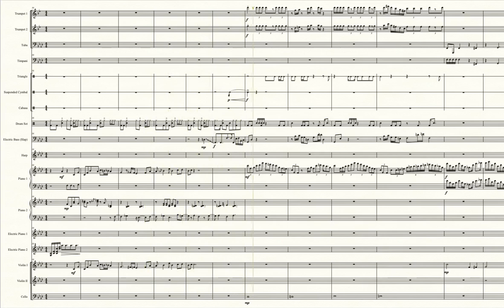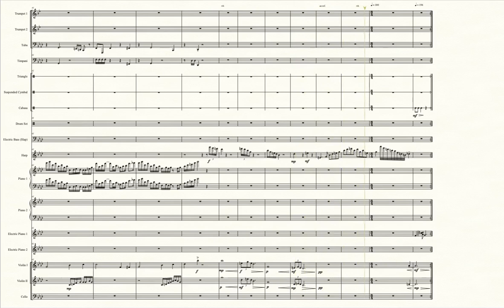Mt. Coronet (Pokémon Diamond/Pearl) - Transcribed Score